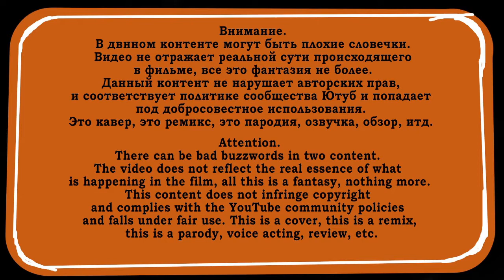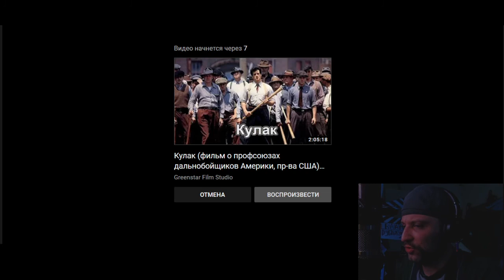ДУБЛЯЖ В ТУМАНЕ 1. ХФ РОККИ. КАВЕР ВЕРСИЯ ФИЛЬМА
АВТОР ВПЕРВЫЕ БУДЕТ СМОТРЕТЬ ФИЛЬМ БЕЗ ЗВУКА И ТУТ ЖЕ ЕГО ДУБЛИРОВАТЬ НЕ ЗНАЯ О ЧЕМ РЕЧЬ.
КАРТА VISA номер 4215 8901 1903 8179